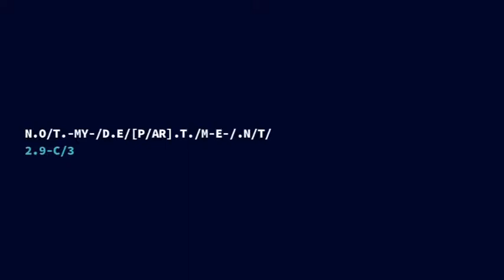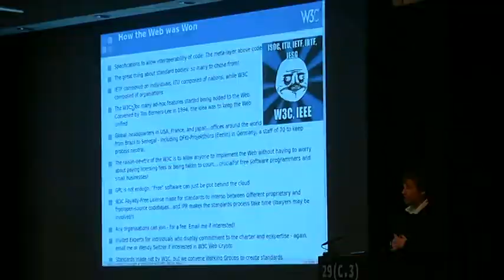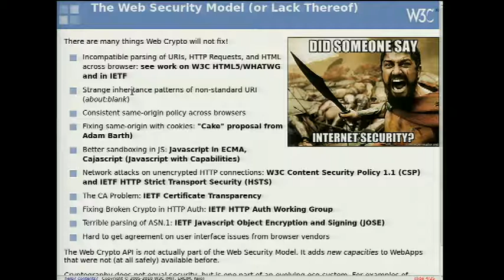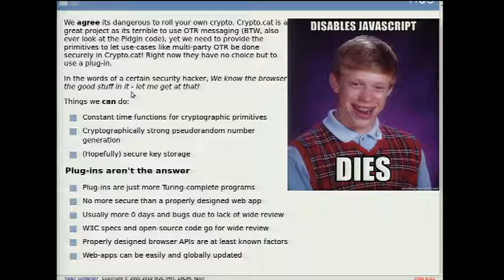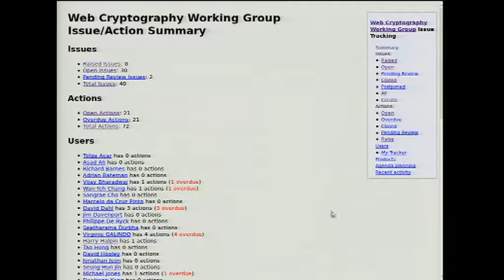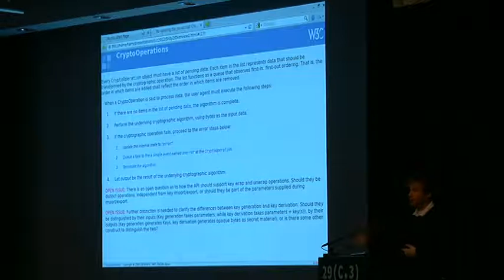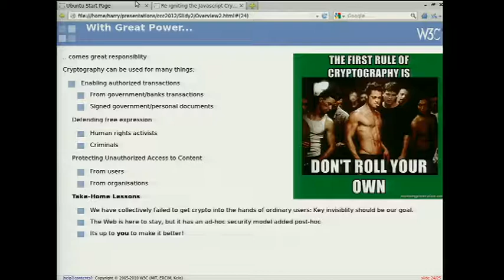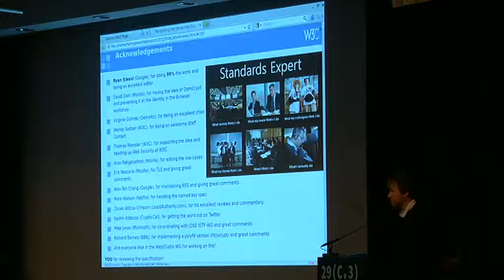29C3: Re-igniting the Crypto Wars on the Web (EN)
Speaker: Harry Halpin

This talk will give an overview of the ongoing work by the W3C on a controversial general purpose Javascript cryptography API in context of the larger desire to create trusted and encrypted cloud services with rich web applications. Today, cryptography is difficult to use and the Web is an insecure environment at best, but can this situation be improved and cryptography be put in the hands of ordinary developers and users? The W3C specification, currently under development, will be described, as well as its interaction with other parts of the emerging Web Security Model at the W3C and IETF such as Content Security Policy, HTTP Strict Transport Security, and Certificate Transparency. A number of use-cases, ranging from decentralized identity systems to secure cloud services for activists, will be detailed. As the specification will be under active development until autumn 2013, feedback from the hacker community is needed!